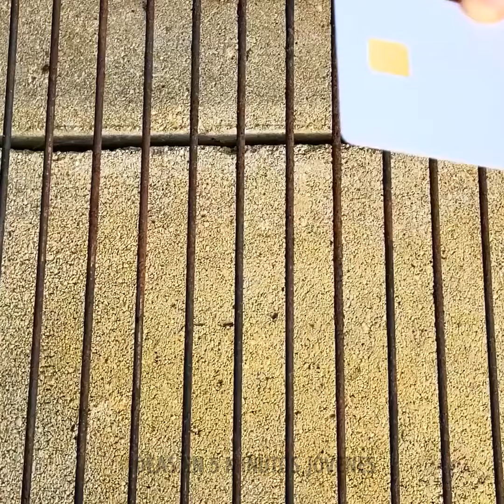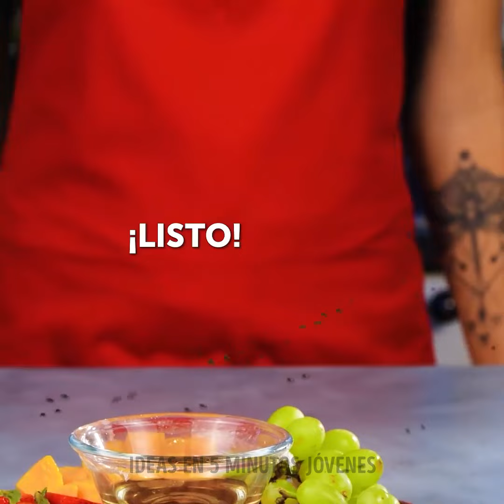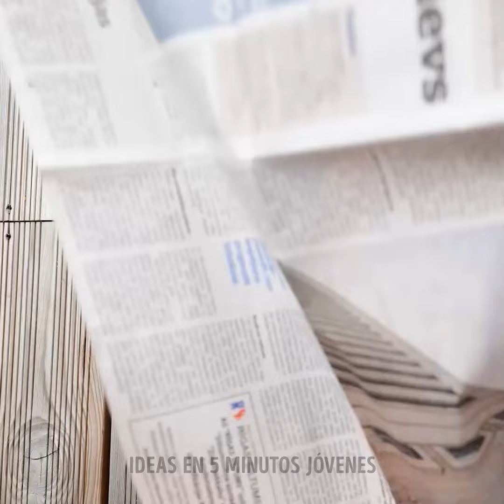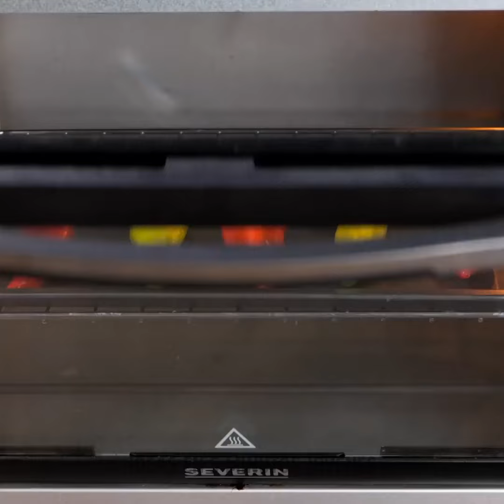Exploraciones del Sabor: Viajando a través de Emocionantes Ideas Culinarias!